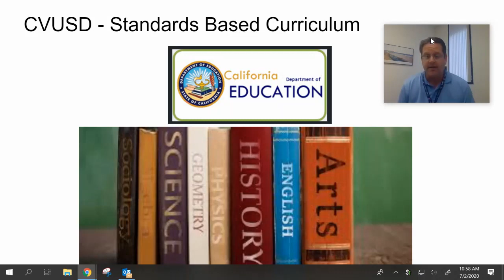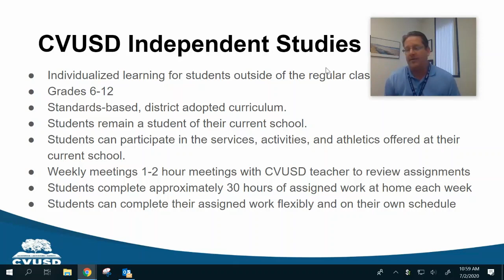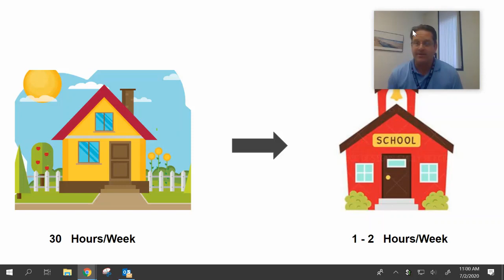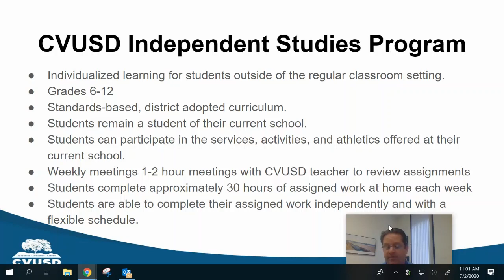Learn More About Independent Study - Fall 2020